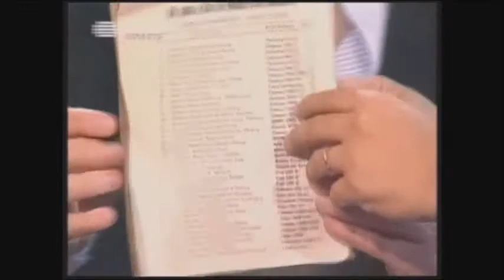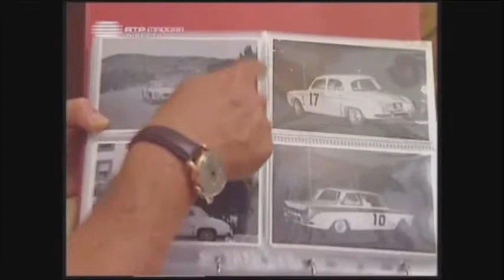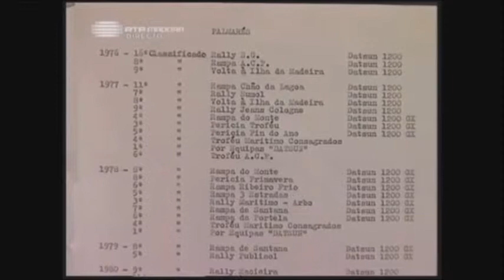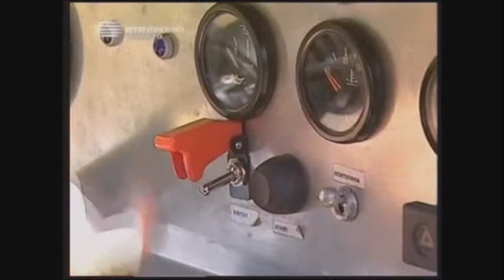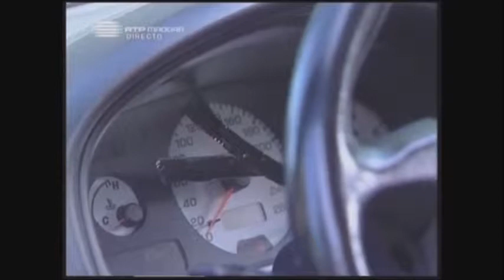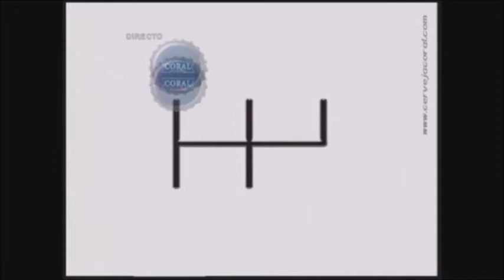Programa Super Especial Rali Vinho Madeira 2009 dia27 07 09